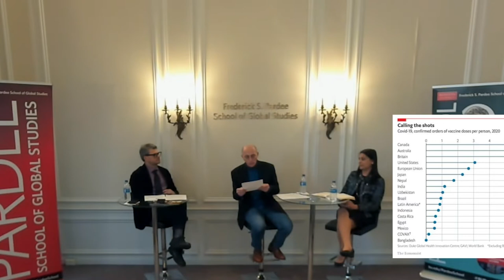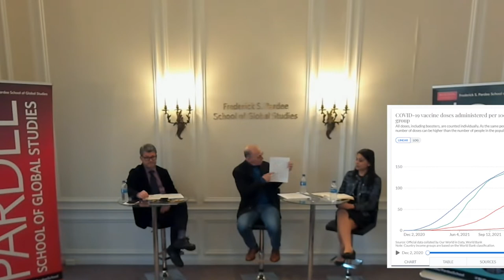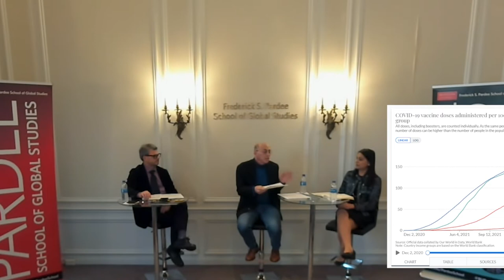Beyond The Headlines: Vaccine Diplomacy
On March 16, CEID co-hosted a discussion on vaccine diplomacy with BU’s Pardee School. Featured panelists included Dr. Nahid Bhadelia – Founding Director of Boston University Center for Emerging Infectious Diseases Policy and Research (CEID) and Associate Director of BU’s National Emerging Infectious Diseases Laboratories (NEIDL) – and Ambassador Mark Storella, Pardee School Professor of the Practice of Diplomacy. Kevin Gallagher, Pardee School Professor of Global Development Policy and Director of Pardee’s Global Development Policy Center, moderated.